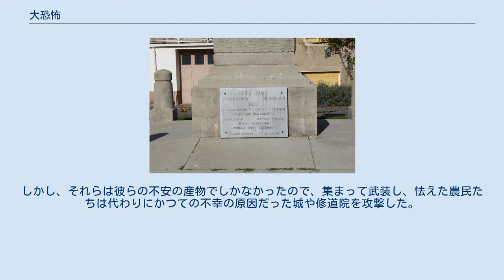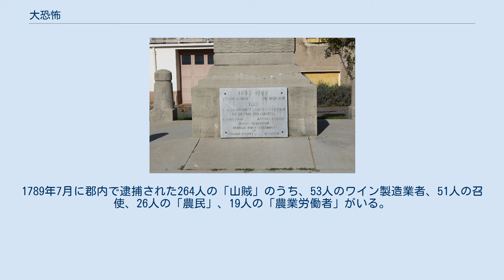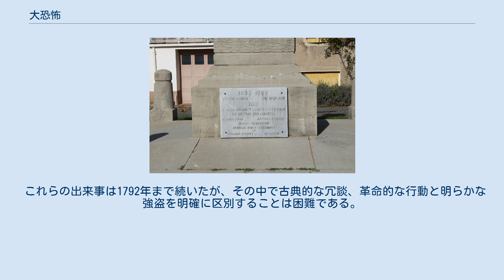大恐怖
大恐怖（だいきょうふ、仏: Grande Peur）は、18世紀末のフランスで集団的な恐怖によって引き起こされた農民蜂起と反乱の動きである。
主に1789年7月20日から同年8月6日にかけてフランスで広がり、その後さらに拡大した。
 それはほとんど阻まれることなくアンシャン・レジームの権威の崩壊を示し、貴族の亡命の大きな動きを引き起こした。
それらはまた驚愕と新しい政治当局の不安を引き起こし 、それに対する迅速な対応として封建的特権の廃止をもたらした。
 一連の暴動は、半世紀にわたる反乱と、さらに反封建的な抗議運動の増加に続いて起こった。
農民の要求が反映された全国三部会のための陳情書は、1788年の不作の後、それまで以上に彼らを打ちのめしていた封建的特権と地代にもはや苦しめられずに済むという希望を彼らにもたらした。
パリで起こった出来事についての説明、特に十分に理解されないまま広まったバスティーユ襲撃の物語には、復讐や貴族による陰謀の噂や恐れが伴っていた。
空腹の隙間となる7月になると、予想される物価の上昇と貴族が希少となった穀物を「引っ攫おうとする」という疑惑によって不安はますます深刻になっていった。
いくつかのケースでは、パニックは貴族が田舎のまだ青い小麦を刈り取って収穫を台無しするために強盗を雇ったという噂によって引き起こされた。
他の地域では、外国人（イギリス人またはピエモンテ人）による侵略の古い記憶がよみがえった。
教区から教区へ警鐘の音が鳴り響き、たちまち恐怖が広がった。
城に蓄えられていた火薬が偶然に爆発した後、フランシュ＝コンテでは6つのパニックが発生した。
シャンパーニュ地方、ヴズール近郊のシャトー・ド・ カンセでは、羊の群れによって発生したほこりは、行進する兵士の集団のものと受け取られた。
ボーヴェ、メーヌ、ナント地域、そしてリュフェック地域では、物乞いの僧侶たちが「山賊」と間違えられた。
 マルセイユ、リヨン、グルノーブル、ストラスブール、レンヌ、サン＝マロ、ル・アーヴル、ディジョンだけでなく、マコネーのような小さな町や村でも至る所で略奪、暴動、爆発、火災が発生し、領主の財産が荒らされた。
農民は武装し、「山賊」または架空の攻撃者による攻撃から身を守るために民兵を編成した。
しかし、それらは彼らの不安の産物でしかなかったので、集まって武装し、怯えた農民たちは代わりにかつての不幸の原因だった城や修道院を攻撃した。
たとえば、リュフェックの「恐怖」は非常に急速に広がった。
それは1789年7月28日に始まり、北（シブレーとシャテルロー）、西（サント）、東（コンフォランとモンリュソン）、南（アングレーム、リモージュ、カオール、7月30日にモンリュソンからブリーブ、7月31日にモントーバン、8月1日にトゥールーズとロデーズ、8月2日にロンベズ、8月3日にパミエ、サン＝ジロン、サン＝ゴーダンス、8月5日にフォワ、タルブ）に伝播した。
しかしヴィトレ、アルザス地域圏、ラングドックを除く全地域は、この大恐怖から安全なままであった。
アキテーヌ地域圏では、これをイギリスの恐怖と呼んでいた。
 これはアジャンのプレイザの司祭で、のちに立憲派司祭となったバルサルーの証言である。
 恐怖におけるパニック：1789年7月の最後の金曜日（7月31日）、夜の10時、教区に物凄く大きな音の警鐘(fr:Tocsin)が鳴り響き、平和だった私たちはイギリス人に対する恐怖に引き込まれた。
誰かが「１万人もの男たちがボワ・ド・フーガ、時にはサン・パストゥ、クレラック、ラセペードその他の場所に出没している」と言った。
警鐘は夜の八時から四方八方で鳴っていたが、賢い人々はそれを信じておらず、その後、翌日の午前11時まで騒々しい警鐘は聞かれなくなった。
クレラックに救援を求めてラセペードから立て続けに派遣された3人の使者は、「1万人の略奪者に備えて、私たちはライフルや鎌、ピンで武装している」と述べたが、人々がラセペードに到着した時、彼らはすべての噂に根拠がないことを知った。
警報は徐々に広がっていった。
水曜日（8月5日）から木曜日（同6日）にかけての夜間にボルドーで、金曜日（同7日）の正午にはコンドンで。
木曜日の夜9時にアジャンでは町じゅうで警鐘が鳴りわたり、1万5千人の武装した男たちが四方八方に散っていったが、午前0時過ぎには全く平穏になった。
今回のこの警鐘は、アジャンで1690年8月20日の日曜日にユグノーの恐怖の名の下に鳴らされたのと...